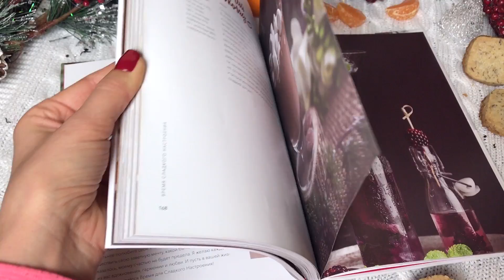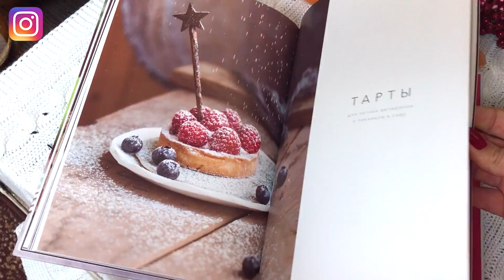ОРЕХОВОЕ печенье | ВКУСНО, ЛЕГКО и БЮДЖЕТНО | Всего 4 ингредиента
Легкий, быстрый, а главное бюджетный и очень вкусный рецепт Орехового печенья! Всего 4 ингредиента, а результат просто поразительный. В восторге и муж, и племянница, и мама - угостили всех! Обязательно попробуйте.

Приз книга рецептов "Время сладкого настроения"
Два победителя. Желаю удачи!

Для приготовления понадобилось:
- 60г. молотых грецких орехов
- 60г. сахара
- 200г. пшеничной муки
- 160г. сливочного масла

Привет, меня зовут Юлия! На моем канале ты найдешь много интересной и полезной информации:

0. Все о ногтях и маникюре
12. Шугаринг и Лазерная эпиляция
13. Все о волосах и окрашивании